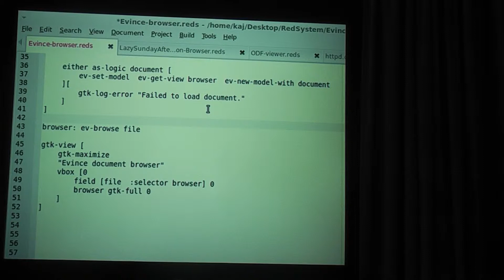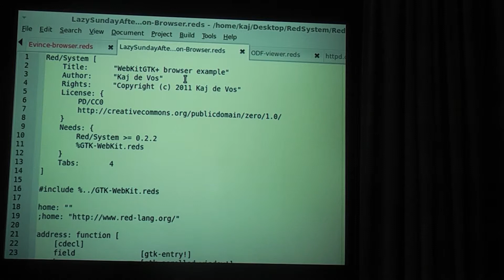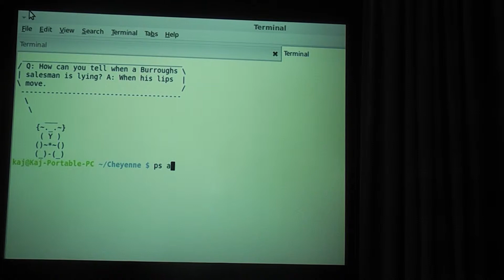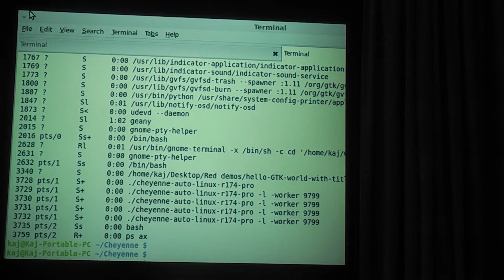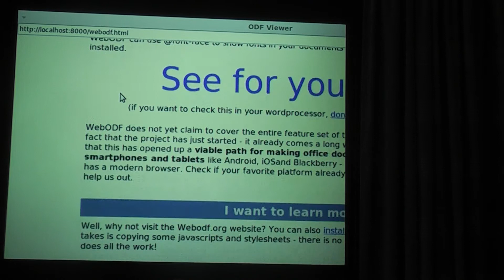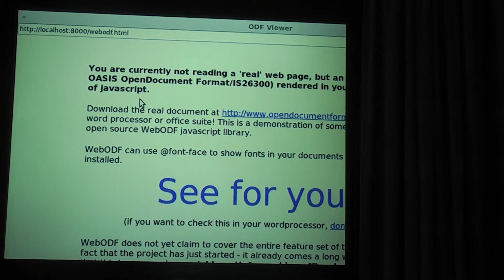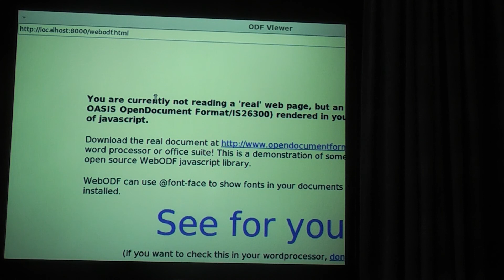March 2012: 2/2 Red/System bindings WebODF and PDF - Kaj de Vos